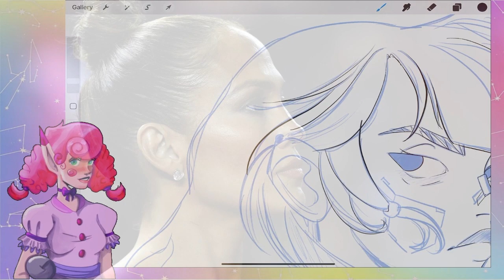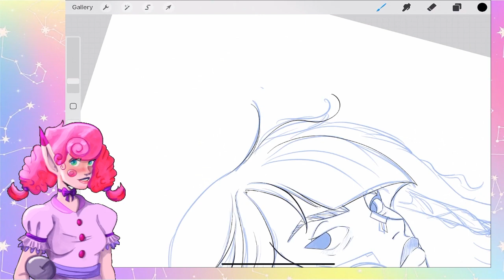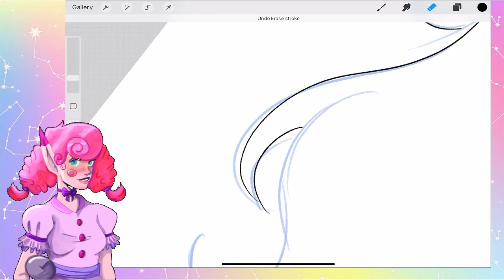Kooleen: is she racist or did she just not think before posting? (a latina response)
Koleen kicked the hornet's nest but was it a slip or just her own style directions? My thoughts on the situation.  She should apologize though.